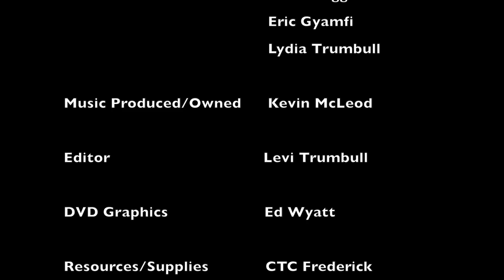13 Reasons Why - Short Film by Levi Trumbull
13 Reasons Why is based on the novel by Jay Asher written about a girl who commits suicide and then leaves 13 tapes all recorded for a particular person, Film was created for a book project back in June 2016.

Credits

Levi Trumbull
Katherine Jones
Ryan Wyatt
Christie Raffa